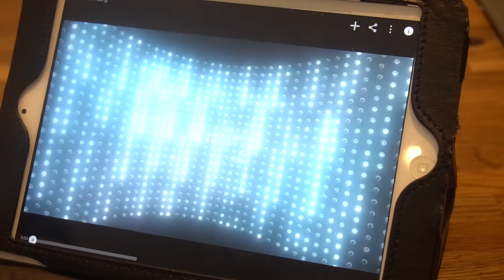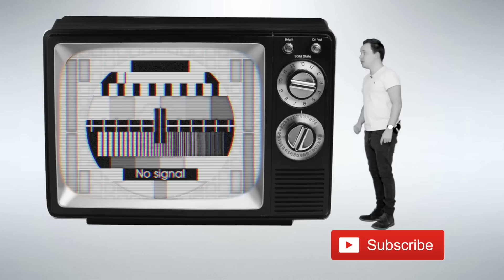CARSTENS MORGEN RUTINE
Her får I Carstens morgen rutine. Carstens morgener er ret usædvanlige, dette skal I selvfølgelig have lov at se.

Sony A6300
Røde mic